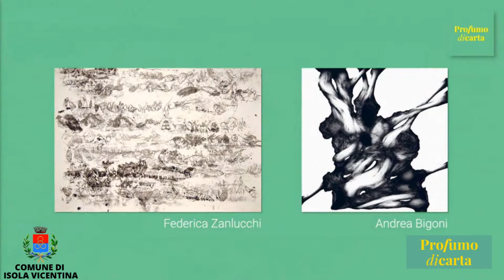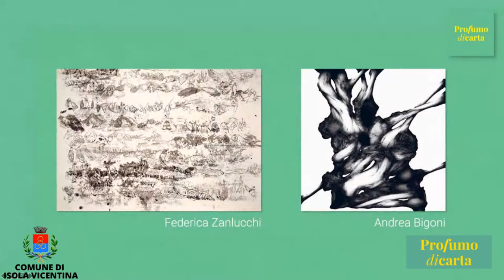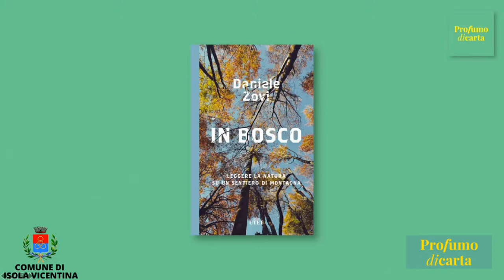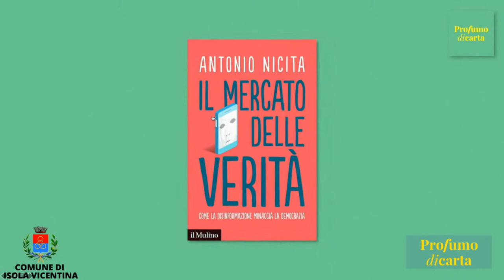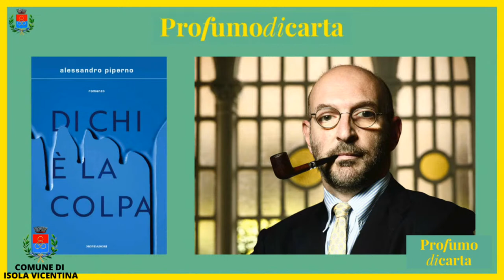ALESSANDRO PIPERNO - Di chi è la colpa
Alessandro Piperno presenta il suo nuovo libro, "Di chi è la colpa", dialogando con Stefano Ferrio. Giovedì 21 ottobre alle 20.30, in Villa Cerchiari a Isola Vicentina.
Di chi è la colpa è il nuovo, bellissimo romanzo di uno dei più grandi scrittori italiani, vincitore del premio Campiello Opera prima, del premio Strega e, in Francia, del Prix du meilleur livre étranger.
Dare agli altri la colpa della propria infelicità è un esercizio di malafede collaudato, una tentazione alla portata di tutti. Ed è ciò che prova a fare anche il protagonista di questo romanzo. Almeno fino a un certo punto. Figlio unico di una strana famiglia disfunzionale, con genitori litigiosissimi e assediati dai debiti, è stato un bambino introverso, abituato a bastare a se stesso e a cercare conforto nella musica e nei propri pensieri. Cresciuto in una dimensione rigidamente mononucleare – senza mai sentir parlare di nonni e parenti in genere –, sulla soglia dell’adolescenza scopre che naturalmente un passato c’è, ed è anche parecchio ingombrante. Accade così che un terribile fatto di sangue travolga il protagonista facendo emergere i traumi fino a quel momento rimossi. Da un giorno all’altro entrerà a far parte di una famiglia nuova di zecca, in cui inaugurerà una vita di clamorosa impostura. Incontrerà personaggi affascinanti, viaggerà, frequenterà le migliori scuole e svilupperà un’insana passione per la letteratura, sulla scorta del disperato amore verso una cugina eccentrica, amante dei romanzi vittoriani. Ipocrisie, miserie, rancori e infelicità: pensava di esserseli definitivamente lasciati alle spalle, ma dovrà prendere atto che si tratta di veleni che infestano tutte le famiglie. Impossibile salvarsi.